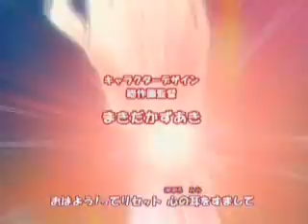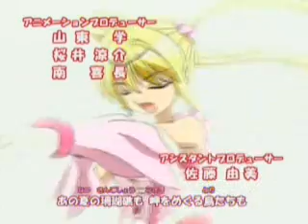rainbow notes intro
sorry if there are a lot of these